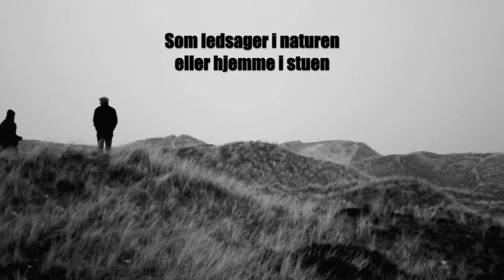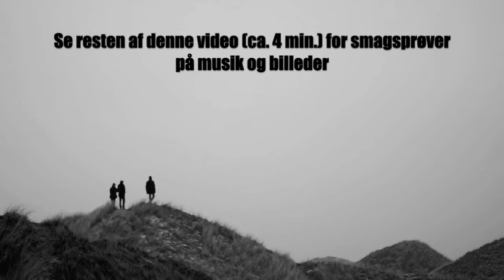ALTERNATUR TRAILER 2016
ALTERNATUR er et gratis soundtrack med musik & poesi til Vadehavets vidunderlige natur.
ALTERNATUR søger bagom det umiddelbart sanselige og giver et stemningsmættet portræt af naturen og dens væsen set med poetiske briller.
ALTERNATUR kan opleves hvor som helst og når som helst - som ledsager i høretelefoner ude naturen eller på anlægget hjemme i stuen.

Se evt. denne lille video (ca. 4 min.) og få smagsprøver på musik, ord og billeder.

Vi ønsker jer god fornøjelse!!

Hilsen Jeppe, Kennet, Mads, Jesper og Casper